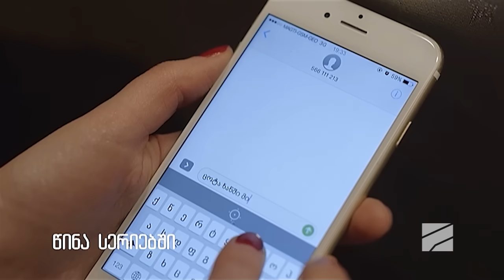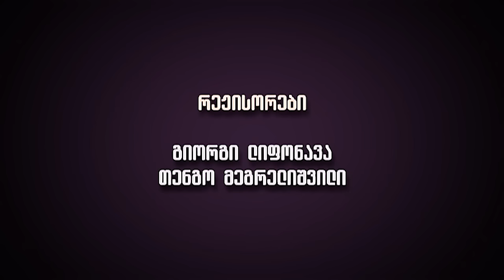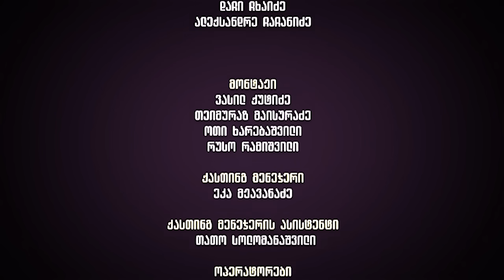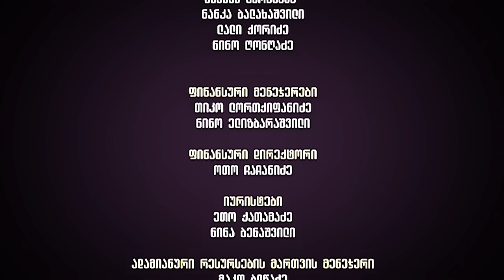ჩემი ცოლის დაქალები - სერია 10 (სეზონი 11)